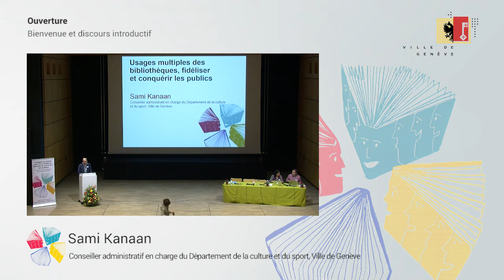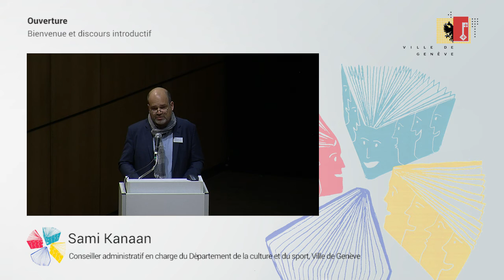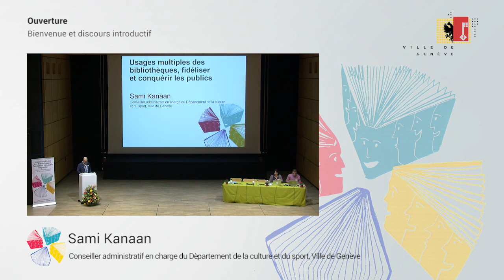Usages multiples des bibliothèques - Introduction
Discours introductif par Sami Kanaan, Conseiller administratif en charge du Département de la culture et du sport, Ville de Genève